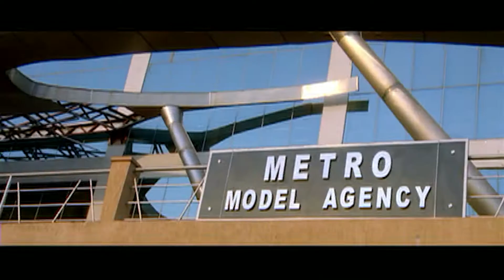Tarun Back To Back Excellent Comedy Scene || Latest Comedy Scenes || TFC Hit Scenes